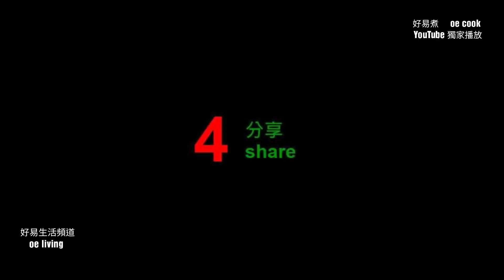蔥油白切雞 White Cut Chicken with Shallot Oil 賀年菜 簡易宴客菜 EasyBanquetRecipe **字幕CC Eng. Sub**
🟢材料：
雞1隻（淨重２公斤）
薑、紅蔥頭、蒜頭、蔥、芫荽 適量。
紹興酒 適量
鹽、油適量

🟢做法：
1️⃣將雞洗淨抹乾水，用少許薑汁、鹽、紹興酒塗抹全身，醃2小時。
2️⃣水滾把雞放入蒸盤，大火蒸10分鐘，然後轉中火蒸20分鐘♦，最後關火焗5分鐘，雞稍為放涼斬件上碟。
3️⃣熱鍋加油，放入蔥白、芫荽莖、紅蔥頭和蒜頭炸至金黃色撈出。
4️⃣把一部分蔥油淋在雞肉面上，把另一部分蔥油加入薑蔥蓉中拌勻。

📌oe小貼士：♦蒸雞時間請根據雞的大小進行調整，以淨重1公斤的雞計大火蒸約20分鐘，1.2公斤大火蒸約22分鐘，1.4公斤大火蒸約24分鐘，如雞太大要蒸30分鐘，應以先大火蒸10分鐘，餘下20分鐘用轉中火，否則全程大火會令雞肉不夠嫩滑。蒸完的雞等5分鐘讓雞肉完全熟透才開蓋。

🟢Ingredients:
1 whole chicken (net weight 2kg)
Ginger, shallots, garlic, spring onions(scallion), coriander - as needed
Shaoxing wine - as needed
Salt, oil - as needed

🟢Cooking Directions:
1️⃣ Rinse the chicken and pat dry. Rub the chicken with a little ginger juice, salt, and Shaoxing wine, and marinate for 2 hours.
2️⃣ Bring water to a boil in a steamer. Place the chicken in a steaming plate and steam over high heat for 10 minutes, then reduce the heat to medium and steam for another 20 minutes♦. Turn off the heat and let the chicken sit for 5 minutes with lid on. Let the chicken cool slightly then cut into pieces and arrange on a serving plate.
3️⃣ Heat some oil in a pan, add the white part of the scallion, coriander stems, shallot, and garlic, and fry until golden brown. Remove from the pan and use some of the oil to drizzle over the chicken, and add the remaining oil to the ginger and scallion sauce and stir well.

📌oe Cooking Tips：♦ Adjust the steaming time according to the size of the chicken. For a chicken with a net weight of 1kg, steam over high heat for about 20 minutes; for 1.2kg, steam for about 22 minutes over high heat; for 1.4kg, steam for about 24 minutes over high heat. If the chicken is too big need  steam for 30 minutes, with 10 minutes over high heat and the remaining 20 minutes over medium heat. Otherwise, the chicken meat may not be tender and smooth enough. Let the chicken sit for 5 minutes after steaming to make sure the meat is thoroughly cooked before opening the lid.